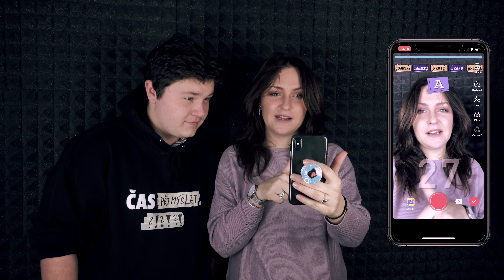Kdo je větší Dement? | TikTok CityCountryRiver Challenge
■ Budu s Tarym 3 dny na každém turnusu Tary Camp 2020